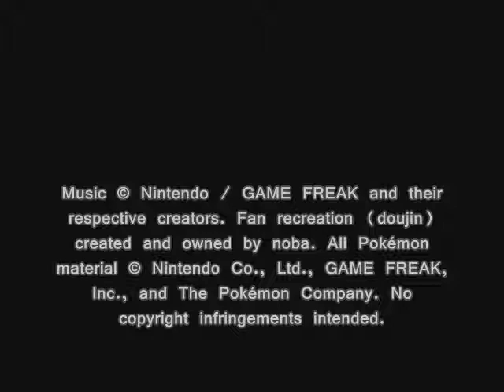noba / Pokémon, T11: Frontier Brain (Platinum)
Doujin Name: Pokémon nanai-arrange
Based on Compositions by: Junichi Masuda
Composed & Arranged by: noba
Published & Distributed by: noba
Art by: meitei